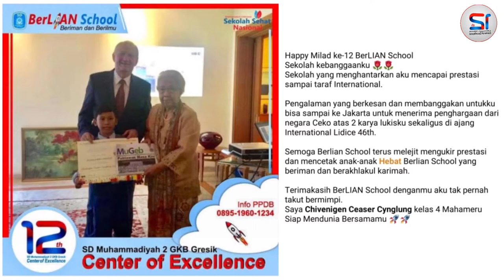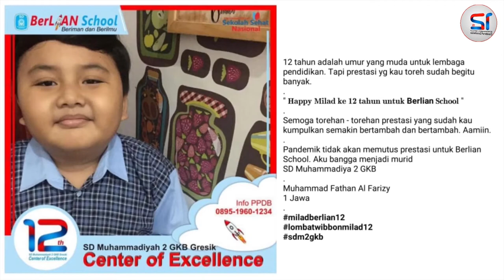Pemenang Lomba Caption Twibbon Milad ke-12 BerLIAN School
12 Tahun BerLIAN School terus berkarya mencetak generasi beriman, berilmu, dan siap mendunia. Semua ini tidak lepas dari izin Allah dan semua pihak.

Selamat kepada
- Muhammad Hafiz Rayhan Rahman
- Chivenigen Ceaser Cynglung
- Andik Gunawan
- Devanno Pradana Pt.
- Nafiza Razita Khayla
- Arvino Syafi Ahmad
- Kallinda Athifazitta Tuffati Azhar
- Briliano Al Ibrahim
- Muhammad Fathan Al Farizy
- Aria Jean Indrajaya
- Ghaniyyah Hamidah Frandeva
- Surya Yadul Ulya

BerLIAN School
Center of Excellence